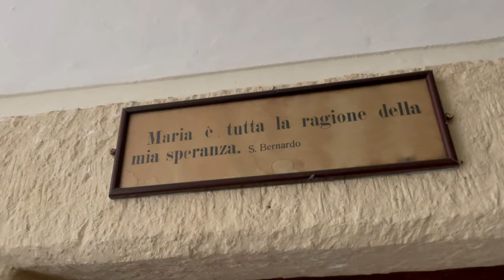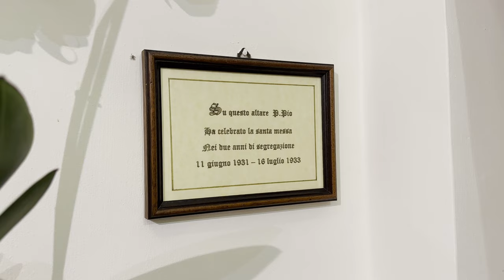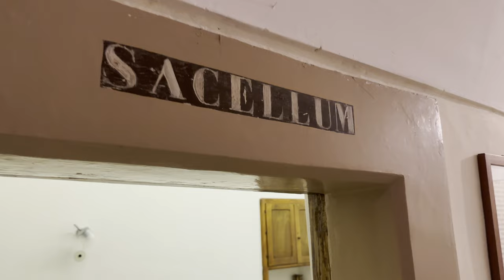Padre Pio: "l’amarezza che sento nell’anima è estrema. Sono ferito a morte”